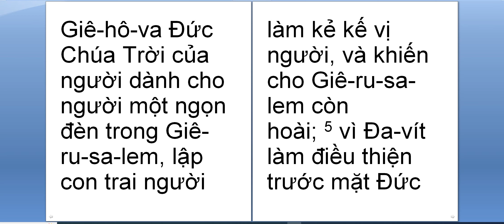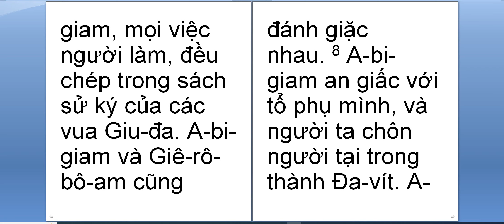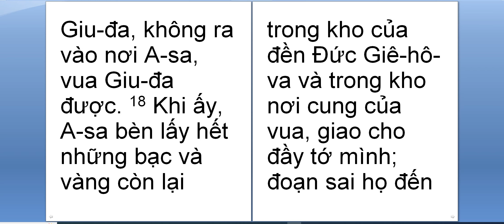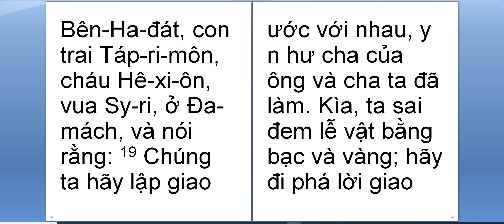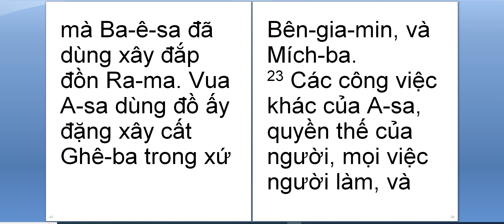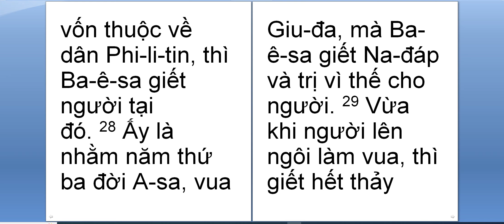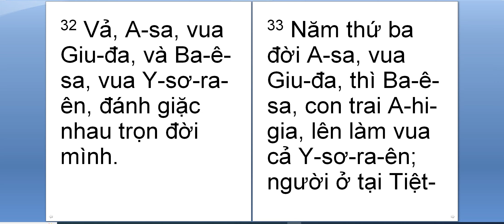I Cac vua 15